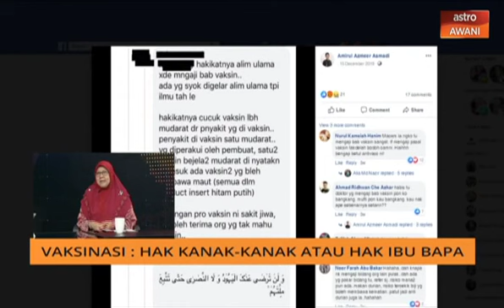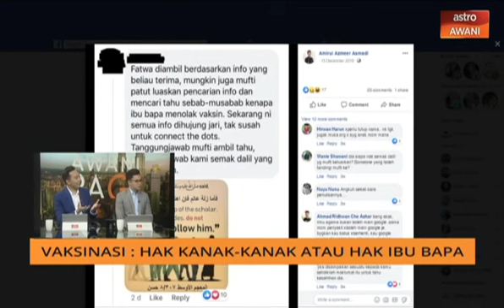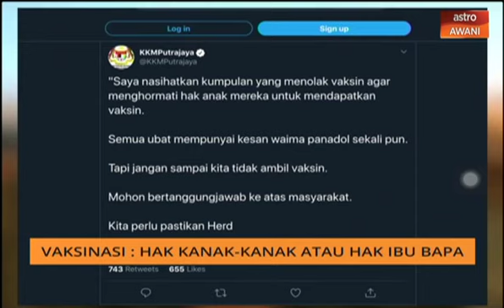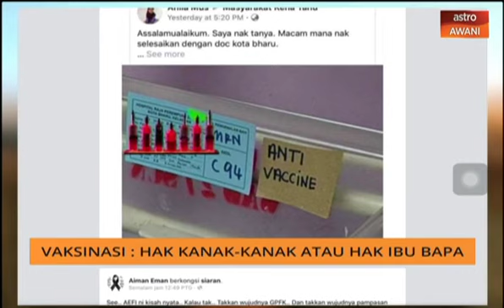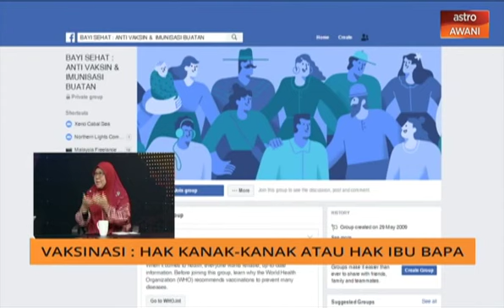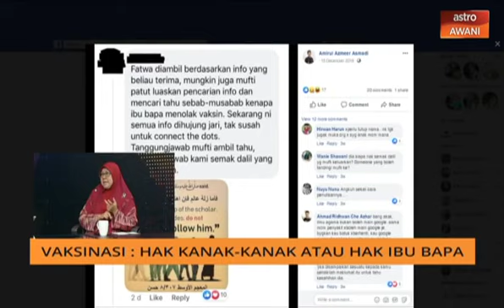AWANI Pagi: Vaksinasi - Hak kanak-kanak vs hak ibu bapa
AWANI Pagi bersama tetamu jemputan Pesuruhjaya Kanak-kanak Suhakam, Prof Datuk Noor Aziah Mohd Awal membincangkan tentang 'Vaksinasi: Hak kanak-kanak vs hak ibu bapa'.